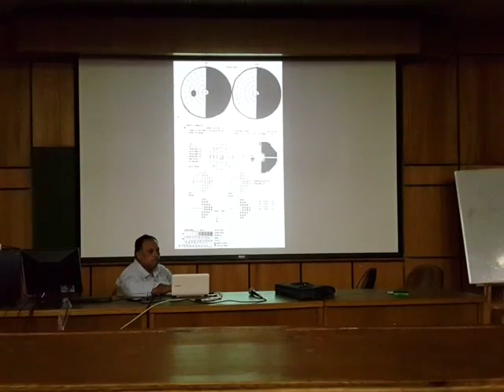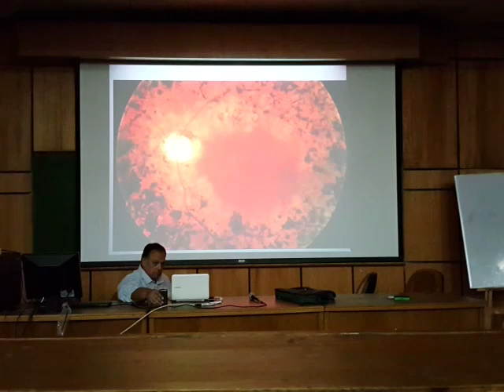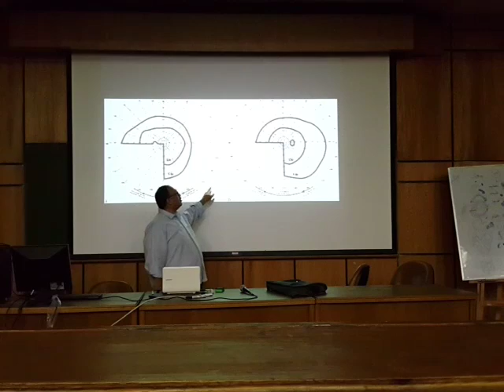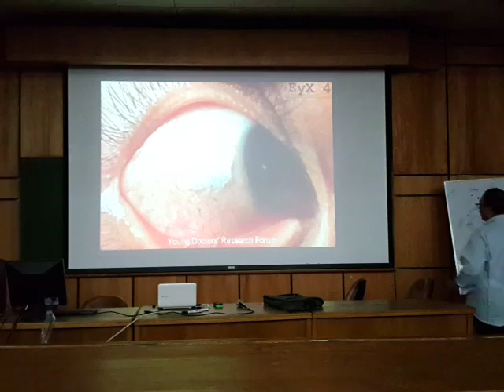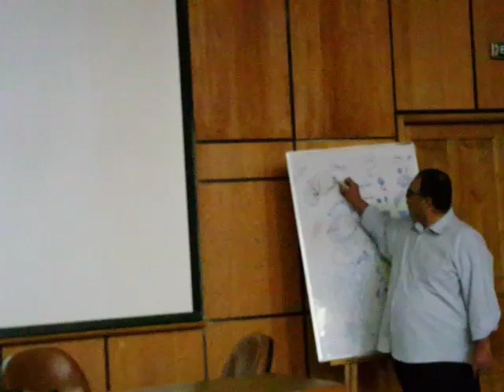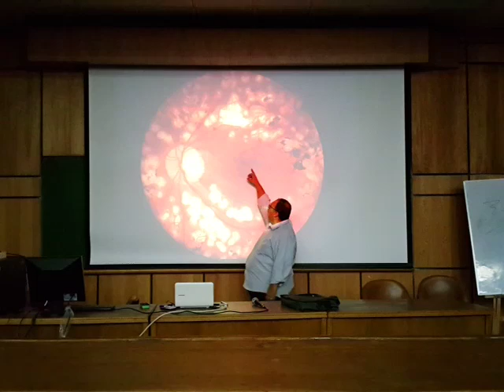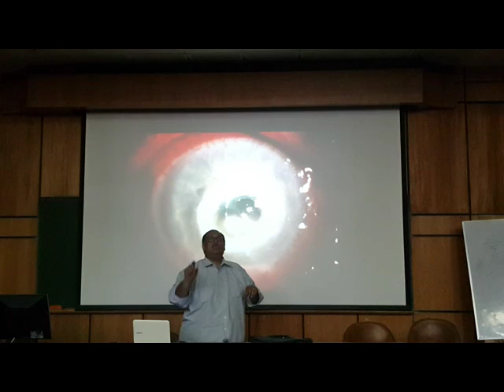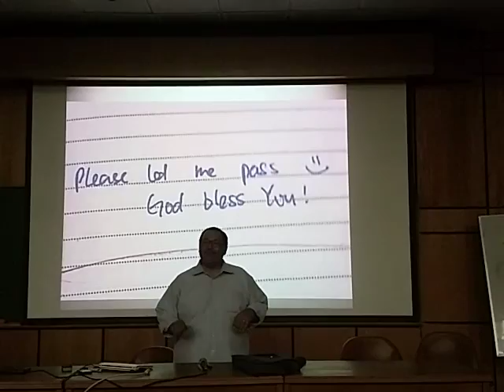Ophthalmology Final Revision (Clinical & OSCE) - Dr. Ashraf Saad Galal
Prof. Dr. Ashraf Saad Galal
Alexandria Faculty of Medicine